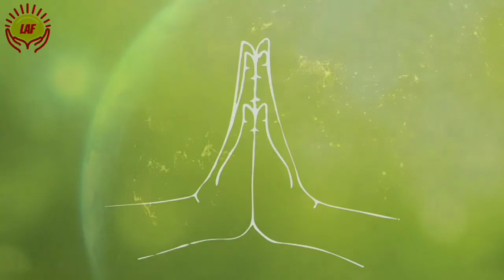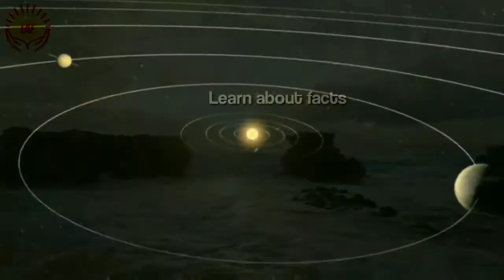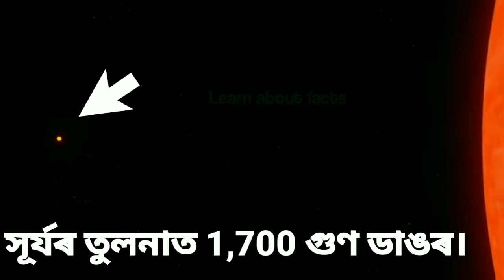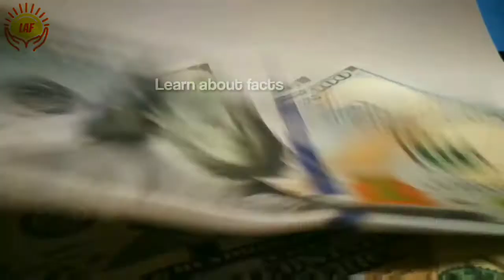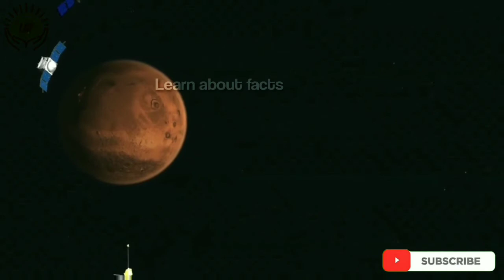How was The Earth Formed ? How Life Started on Earth।। পৃথিবীৰ জন্ম কেনেকৈ হল ।।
ভিডিঅটোত আলোচনা কৰা হৈছে -
আমি বাস কৰা পৃথিবীৰ লগতে বাকী গ্রহবোৰৰ উৎপত্তি কৰ পৰা হল।। তথ্য সমূহ সম্পুর্ণকৈ জানিবলৈ ভিডিঅটো শেষলৈ চাব।।

I am not owner of any Content which I used in my video all Resource like picture or video form Google or any other helpful site which help us to explain our video nicely & deeply so I credit to all my work to Google or any other site. if I used other's Content then I will definitely credit to him.

I hope all owner Understand to me if I used some Content in my videos Thanks to all owner।।

তথ্য সমূহ Google, Wikipedia আৰু বিভিন্ন ওৱেচাইটৰ পৰা সংগ্রহ কৰা হৈছে।।

আমাৰ এই Learn About Facts ইউটিউব চেনেলটোত আপোনালোকে
বহুতো নজনা কথা জানিব আৰু শিকিব পাৰিব লগতে বিশ্বৰ বিভিন্ন ৰহস্যময় ঘটনা আৰু তথ্যৰ বিষয়ে জানিব পাৰিব।। যিয়ে আপোনালোকৰ জ্ঞান বিকাশ কৰাত সহায় কৰিব ধন্যবাদ ।।

Dhanyabaad for Watching our YouTube channel.

ধন্যবাদ ।। 🙏🙏🙏